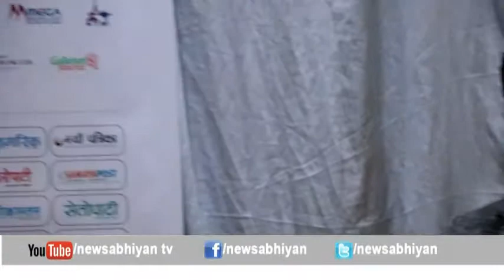नेपाल लाईफ तेस्रो फोटो पत्रकारिता अवार्ड २०७५ टप ५ मा पर्नेहरु